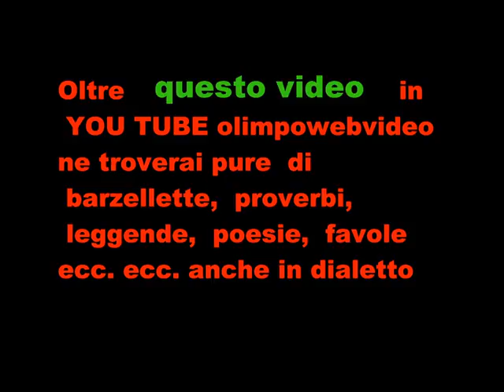PHINX A Music Ambria Festival 2011 file 514 8° video.wmv